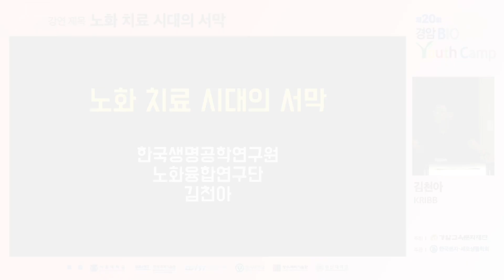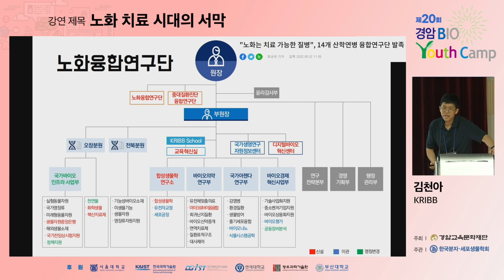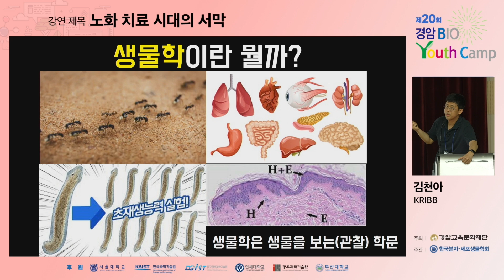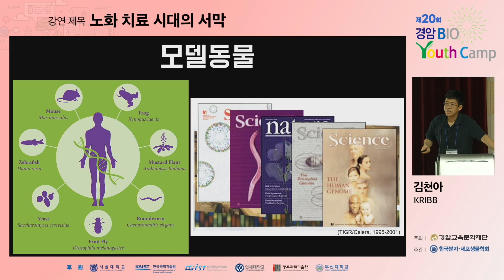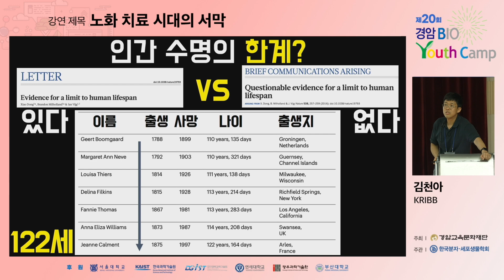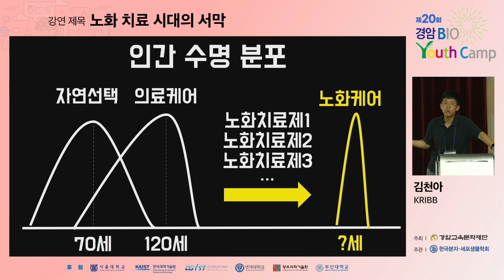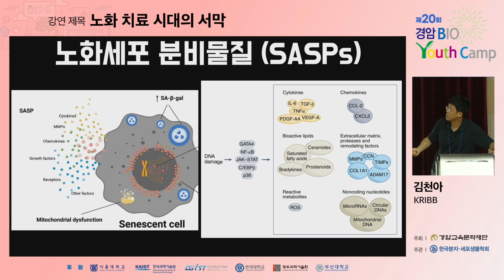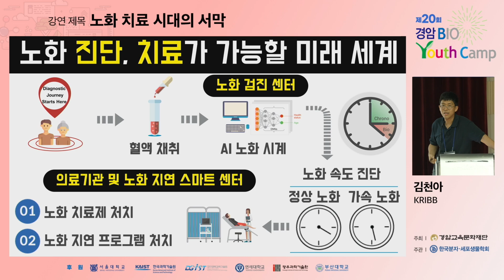[2024 경암바이오유스 캠프] 노화 치료 시대의 서막- 김천아 박사(한국생명공학연구원)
2024년 제20회 경암바이오유스 캠프 강연 시리즈

김천아 박사님은 한국생명공학연구원(KRIBB)에서 근무하시며 세포노화, 노화세포제거, 단일세포다중오믹스 분석에 대해 연구하고 계십니다.

과연 인간은 노화를 정복할 수 있을까요?!
노화에 대한 흥미로운 이야기를 김천아 박사님 강의를 통해 확인해 보세요!